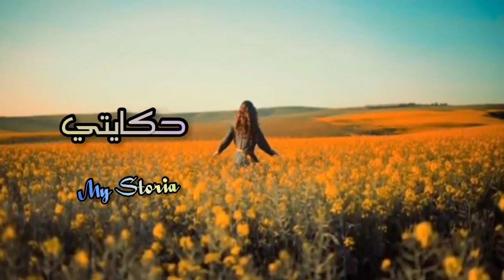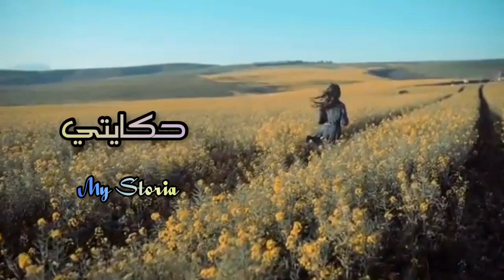راجلي المراهق... عجباتو صاحبتي😋 ودارلي الصابونة باش نخطبها ليه 💔😱